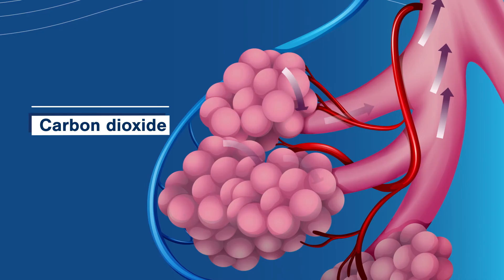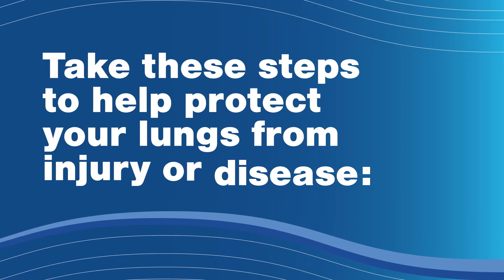How Breathing Works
Learn about the exchange of oxygen and carbon dioxide in the lungs with this animated video. Plus, learn about the steps you can take to maintain healthy lungs.